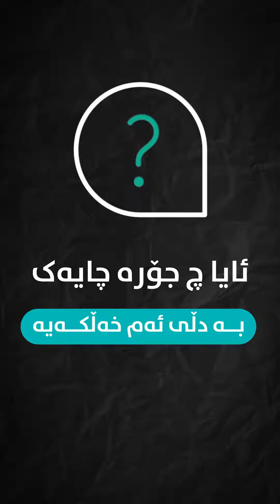ڕێك بە دڵی تۆیە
ئەگەر ڤیدۆكەت بەدڵبوو سەبسكرایپێ بكە گۆڵ خاڵۆی

بۆ ئەوەی بە زووتیرن كات بینەری ڤیدۆكانمان بی ئەوە فۆڵۆیی پەیچەكانمان بكە